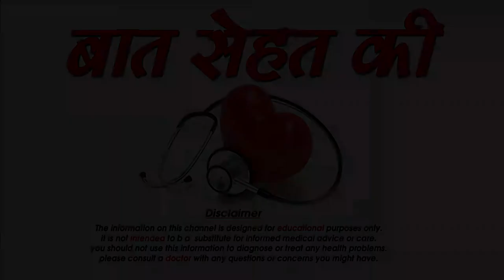घर पर कैसे बनाएं लिप ग्लॉस -How to make lip balm at home in easy way